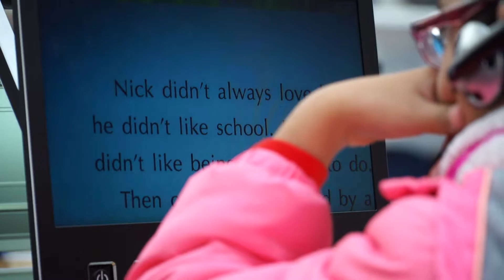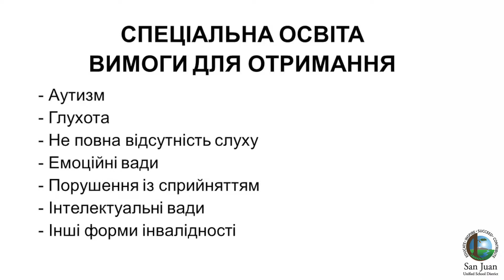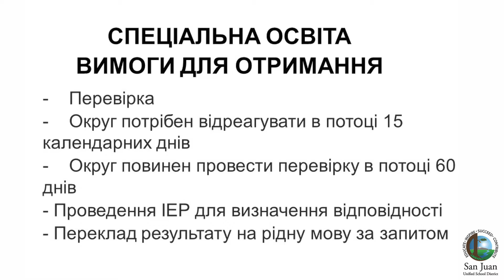Special Education overview-- Process & Evaluation (Ukrainian)